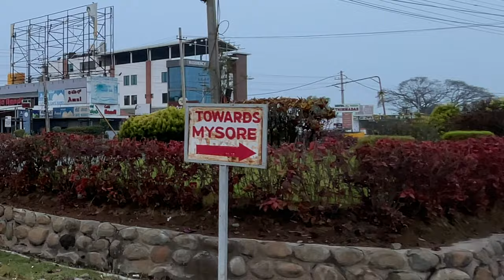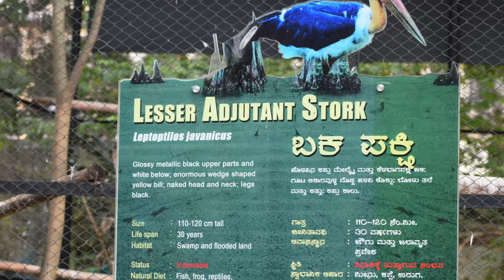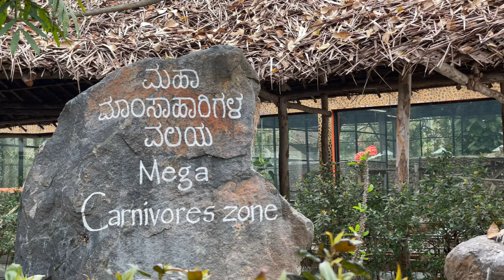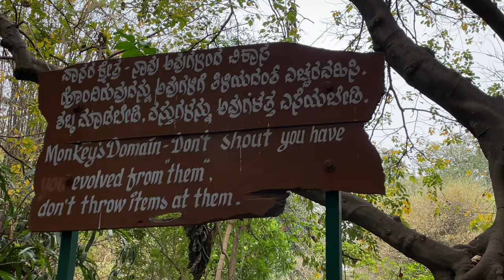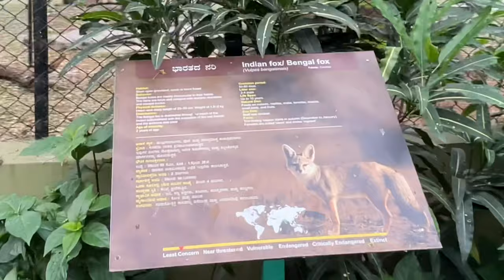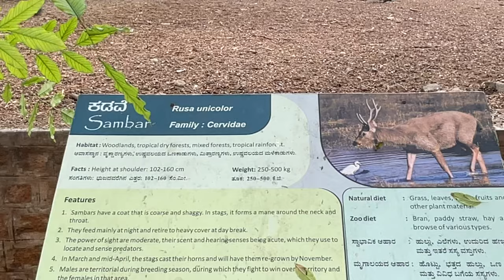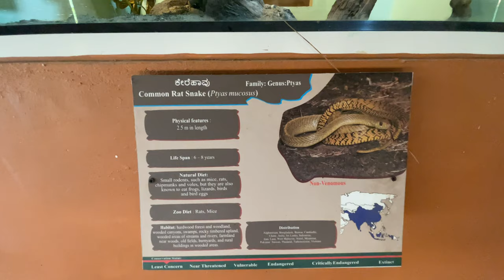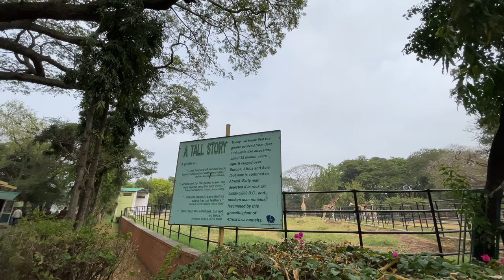Mysore vlog 1 | Mysore Zoo | Est in 1892 | Sri Chamarajendra Zoological Gardens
20 Feb 2021, started early morning at 5 am to the Royal City Mysore. First we visited Mysore Zoo | Sri Chamarajendra Zoological Gardens | Mysore vlog Part 1 | a travel vlog

Mysore travel vlog other episodes

Part 3 Karanji Lake | St. Philomena's | Masjid E Azam | Balmuri & Yedmuri Falls | Mysore travel vlog part 3
Part 4 Royal Stay at Hotel Royal Orchid Brindavan Garden | Musical Fountain | Mysore travel vlog Part 4